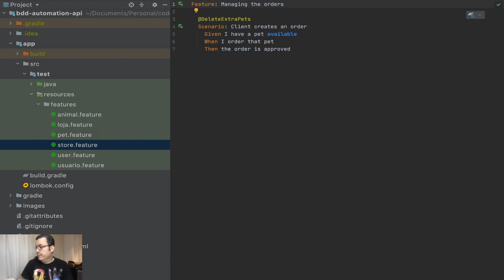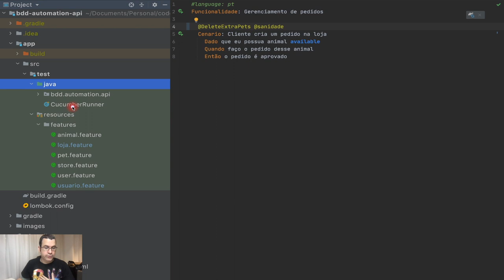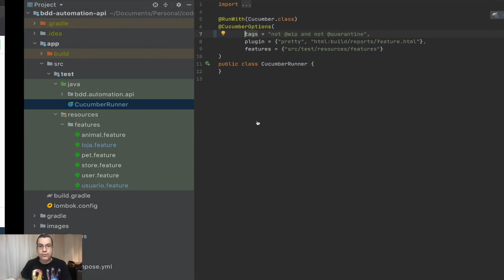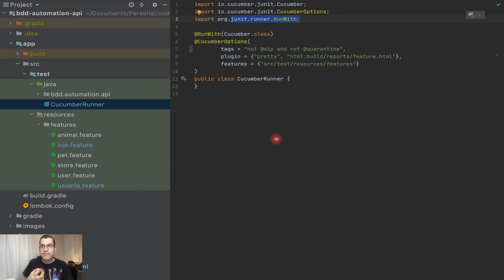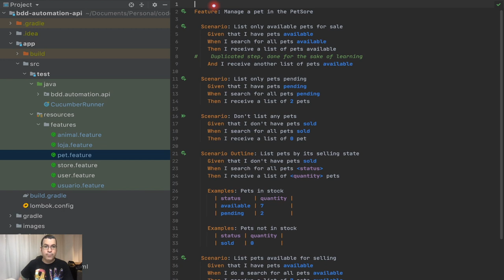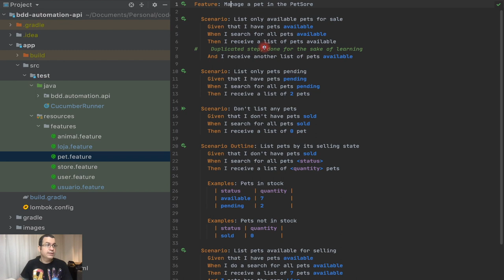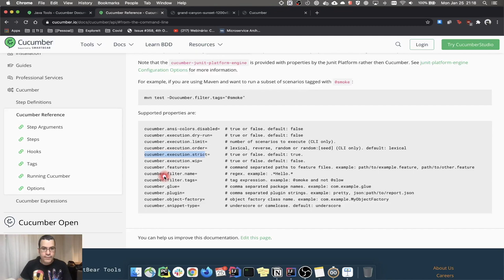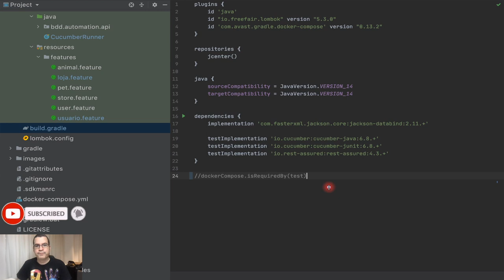Cucumber | Categorizando os testes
Nesse vídeo, estaremos categorizando os testes. Será necessário ter essa categoria para que possamos criar uma estratégia de testes da nossa pipeline e assim priorizar quais testes devem ser rodados e a sua ordem.

ÍNDICE
- 0:00 Introdução
- 0:55 Objetivo de dividir os testes em tarefas
- 1:49 Escolhendo os testes de Sanidade
- 3:43 Explicando o CucumberRunner
- 6:13 Propriedades do cucumber que podem ser usadas
- 9:13 Rodando tags específicas

- Branch: 25-categorizing-tests

- Grand Canyon, Arizona, US